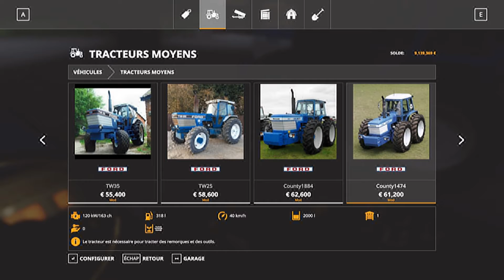TEST DE MODS PACK FORD - Farming Simulator 19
pack de ford 2 et 4 roue motrice et roue egale et non egale